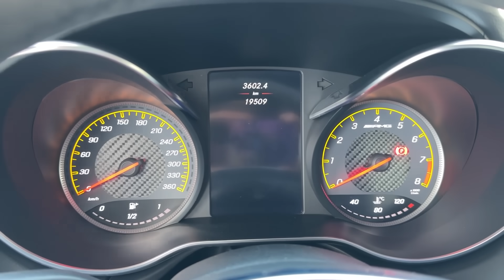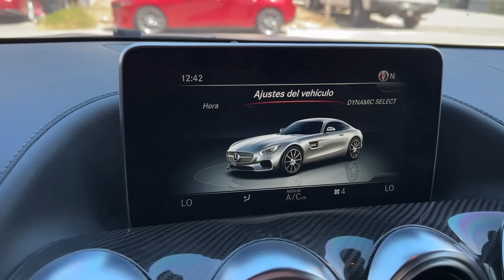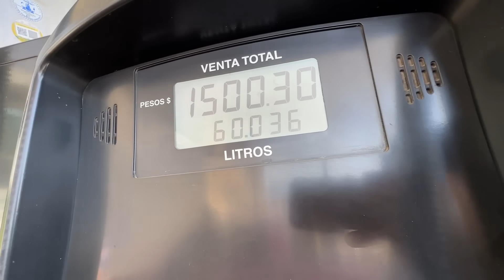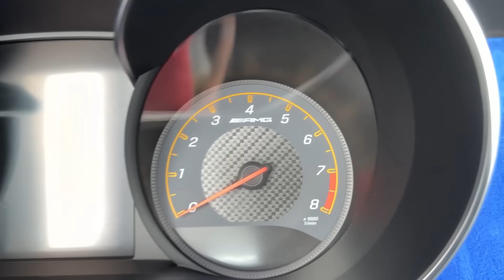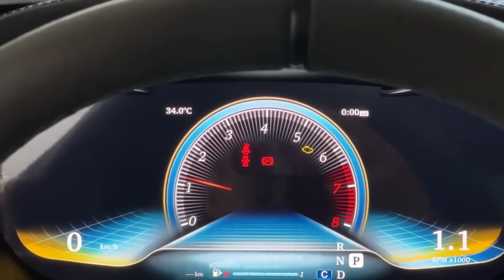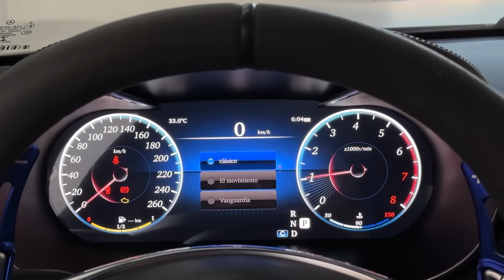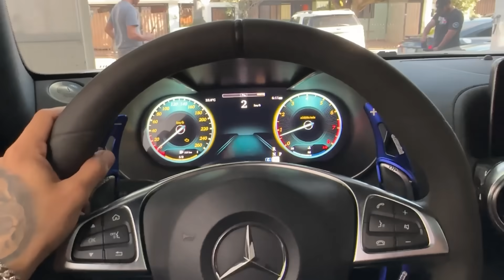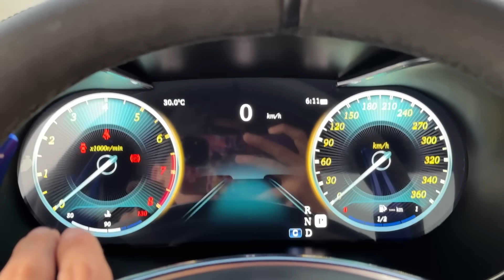INSTALANDO EL TABLERO DIGITAL A MI AMG GTS Y SE VE IMPRESIONANTE😱 | ManuelRivera11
BOLETOS DEL GTI-MT09🍀